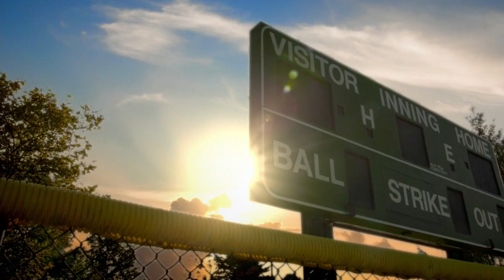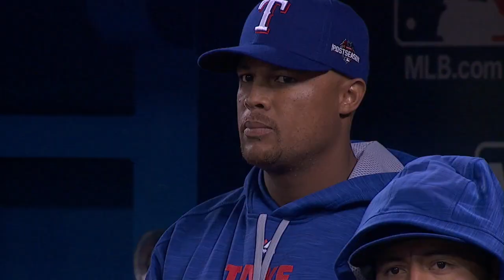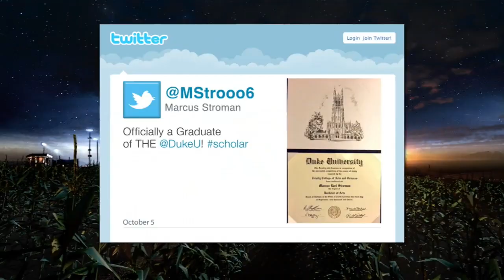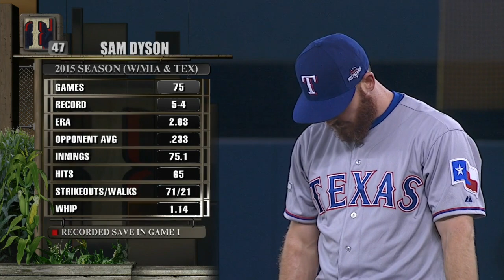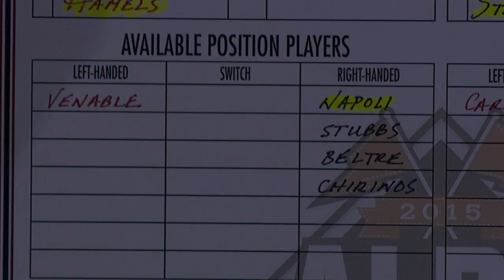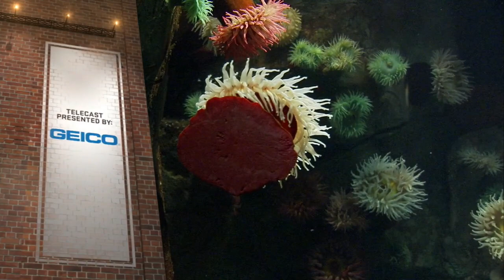TEX AT TOR - October 09, 2015